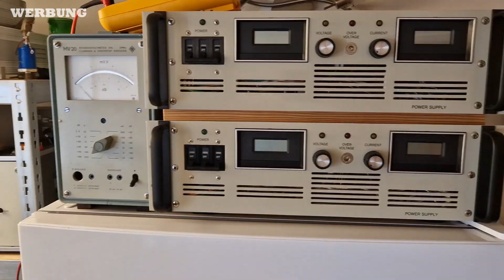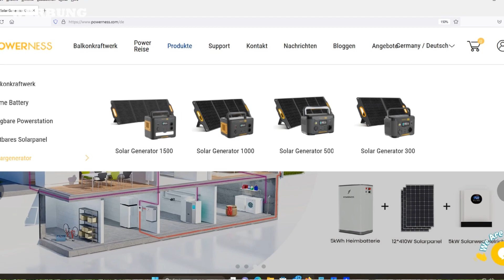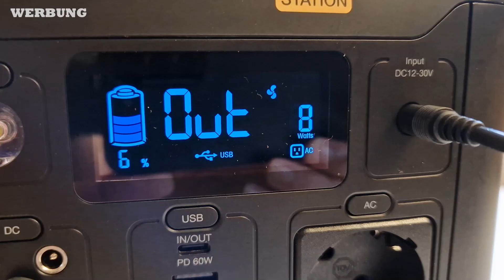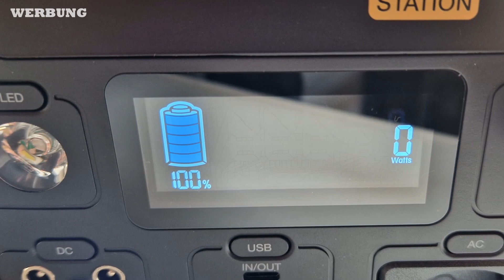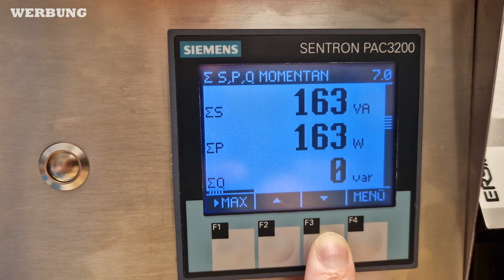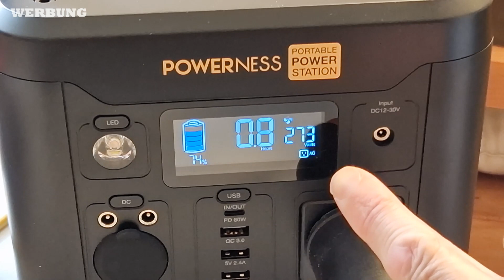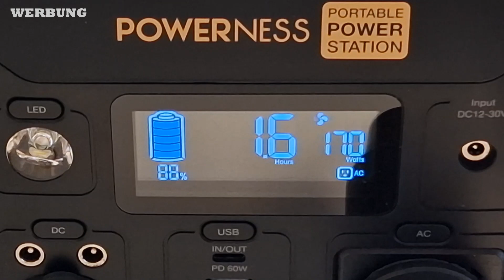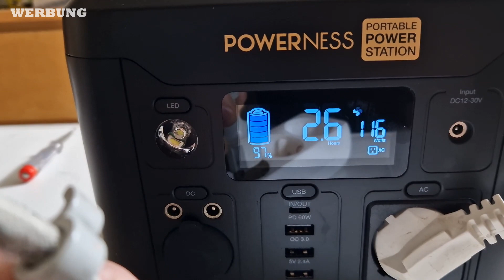POWERNESS Hiker U300 | Powerstation Test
Einfach nach weiteren Produkten bei powerness.com vorbei schauen. 😉

Der Powerness Hiker U300 ist das leichteste & kompakteste Produkt in der Hiker Serie. In Kombination mit der Solarzelle bekommst du diese Powerstation an einem sonnigen Tag jedoch auch mit intensivsten Arbeiten am Laptop nicht leer. Ohne Solarzelle lässt sich dein Macbook bis zu 4-5x und deine Drohne bis zu 8x laden! Nicht nur im Camper, auch in deinem Garten oder auf der Parkwiese ist diese Powerstation eine sinnvolle Bereicherung im Alltag. Der Hiker X300 wiegt nur 3,4kg.

Kapazität: 296Wh / 20Ah 14.8V
Max. Dauerleistung: 300W 230V 50Hz
Max. Spitzenleistung: 600W
Akkutyp: Lithium Ionen
Ausgänge: 1x AC 230V 50Hz | 2x DC 12V/5A | 1x Zigarettenanzünder 12V/10A | 1x USB QC 3.0 | 2x USB 5V/2.4A | 1x USB Typ C: PD 60W (Ein-&Ausgang)
Ladezyklen:  größer 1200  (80% Kapazität)
Ladegeschwindigkeit: Ladegerät 3,5h | Ladegerät + USB-C 2h | 80W Solarzelle 4h bei Sonne
Maße: 21cm x 16cm x 16cm
Gewicht: 3.4kg

Die Sommer-Außen- und Sport-Förderveranstaltung läuft bei eBay.

Sie erhalten jetzt einen Rabatt von 15% auf alle Produkte, wenn Sie eine Bestellung im Powerness eBay-Shop aufgeben.